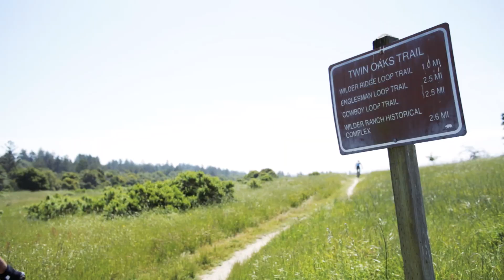Good Times at the 2019 Old Cabin Classic!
The 4th annual Old Cabin Classic took place in Wilder Ranch State Park on Saturday, May 4th, and what a great day it was! In its 4th year running, the 2019 Old Cabin Classic featured a brand new expo venue, 600 racers, countless spectators, a free kids race with 50+ participants, and an expo overflowing with delicious food, refreshing beverages, live music, a vintage bike museum, a kids bike rodeo, and lots of great vendors. Relive the good times with this fun recap video!